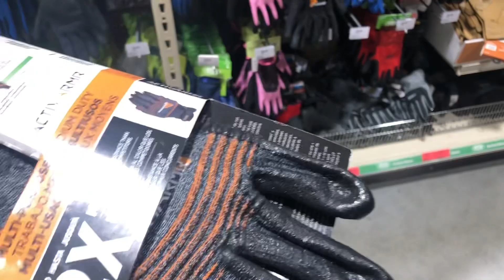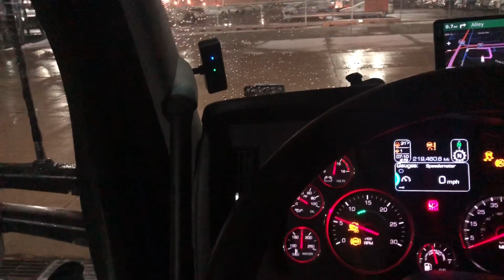Trucking Vlog stuck in snow ❄️/ shopping for new gloves 🧤